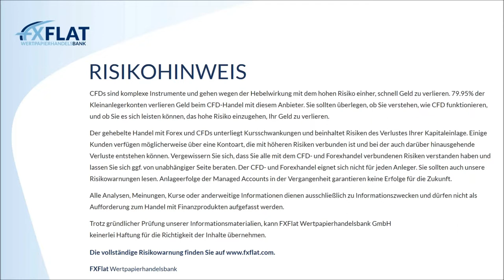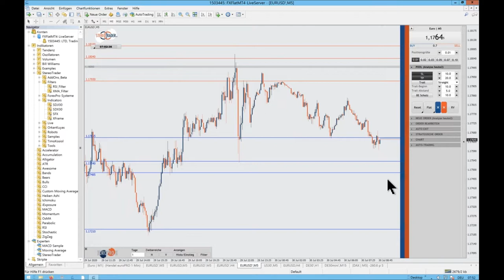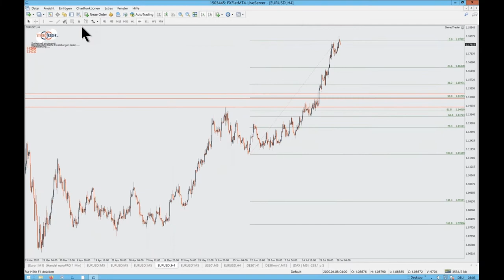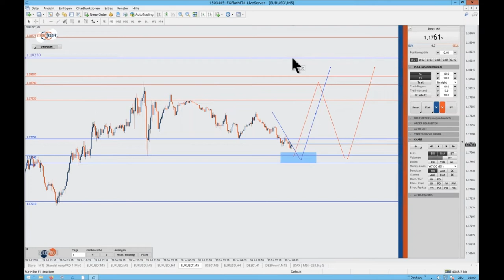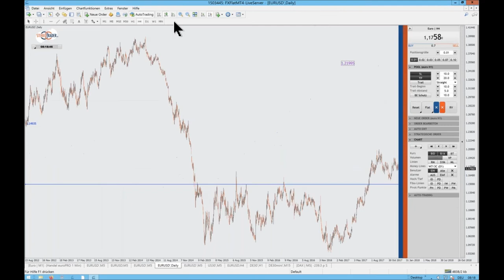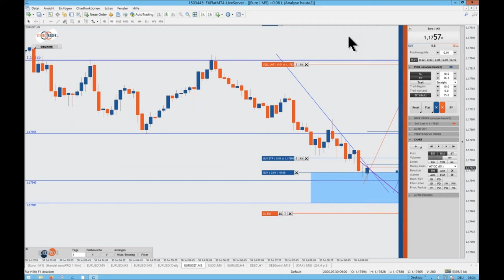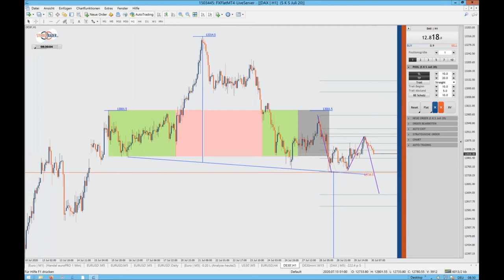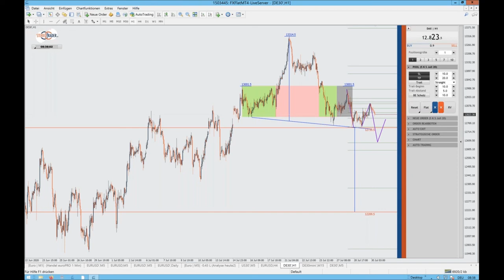Thorsten Helbig - forexPRO-Systeme Livetrading 30.07.2020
Termine bei FXFlat:
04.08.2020 | 08:45 Uhr | Dirk Hilger - Livetrading zur Börseneröffnung am Morgen
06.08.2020 | 07:45 Uhr | Thorsten Helbig - forexPRO-Systeme Livetrading
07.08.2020 | 14:15 Uhr | Dirk Hilger - Non-Farm Payrolls (NFP) Livetrading
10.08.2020 | 18:00 Uhr | Samuel Wartmann - Automatisierte Handelsstrategien mit Algo-Investor
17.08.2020 | 18:00 Uhr | Dirk Hilger - StereoTrader Helpdesk